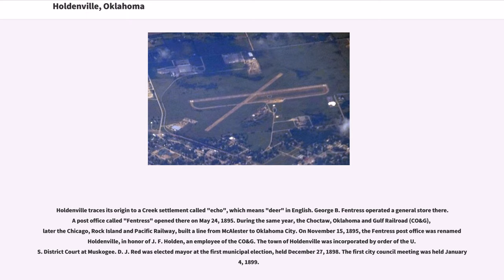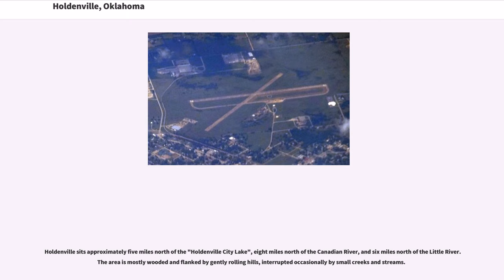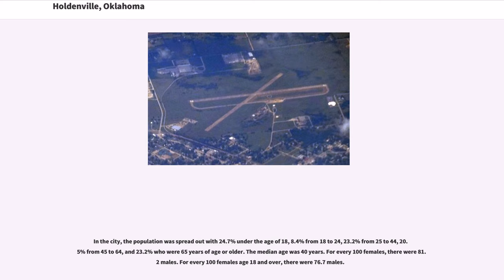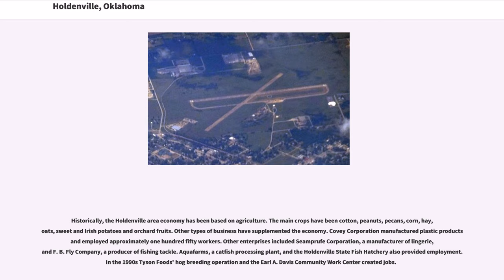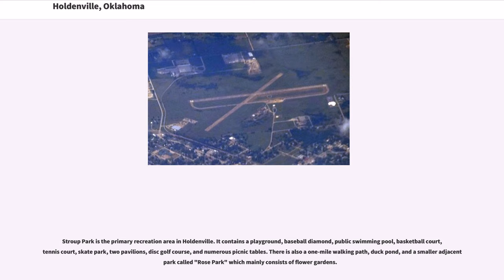Holdenville, Oklahoma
Holdenville is a city in and county seat of Hughes County, Oklahoma, United States. The population was 5,771 at the 2010 census, an increase of 22 percent from 4,732 at the 2000 census.

It is home to The Pork Group, a subsidiary of Tyson Foods; the Holdenville State Fish Hatchery, one of four operated by the Oklahoma Department of Wildlife Conservation; the Davis Correctional Facility, a 1,600 bed medium security prison operated by the Corrections Corporation of America; and the Creek Nation Casino, one of many operated by the Muscogee (Creek) Nation.

Holdenville traces its origin to a Creek settlement called "echo", which means "deer" in English. George B. Fentress operated a general store there. A post office called "Fentress" opened there on May 24, 1895. During the same year, the Choctaw, Oklahoma and Gulf Railroad (CO&G), later the Chicago, Rock Island and Pacific Railway, built a line from McAlester to Oklahoma City. On November 15, 1895, the Fentress post office was renamed Holdenville, in honor of J. F. Holden, an employee of the CO&G. The town of Holdenville was incorporated by order of the U.S. District Court at Muskogee. D. J. Red was elected mayor at the first municipal election, held December 27, 1898. The first city council meeting was held January 4, 1899.

The Choctaw, Oklahoma and Gulf Railroad was constructed in the 1890s from Arkansas to Indian Territory. Between 1895 and 1897, the construction passed through the Creek Nation. During this period, a railroad camp was set up to service the railroad construction. The railroad workers called the camp "Holden" in honor of J.F. Holden, the Auditor and Traffic Manager of Choctaw, Oklahoma, and Gulf Railroad. In 1895, a request was delivered to the U.S. Congress to establish a post office in Holden. The request was rejected because the name was too similar to another post office called "...